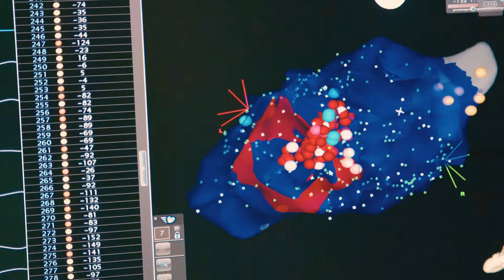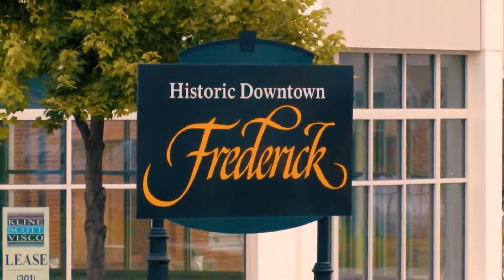Phoenix Mecano Appears on Fox Business Network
We are very excited about appearing on a national network as Philip Brown spreads awareness of both our brand and the great area of Frederick County. Our people are our success, and we hope you will join us in recognition of their efforts in making Frederick County an even greater place to live and work!